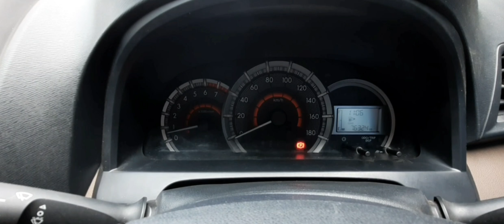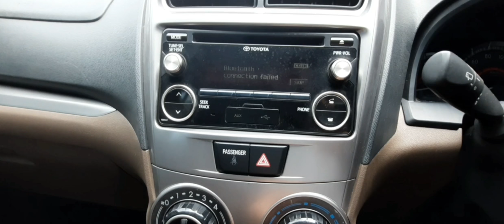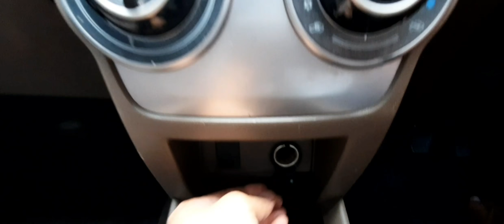Review grand new avanza g tahun 2016 warna silver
Assalamulaikum wr.wb
Kembali lagi di channel Dicky Clepir kali kita bikin vidio review Avanza G tahun 2016 warna silver.
Oke temen-temen tonton vidio sampai habis.
Wassalamulaikum wr.wb